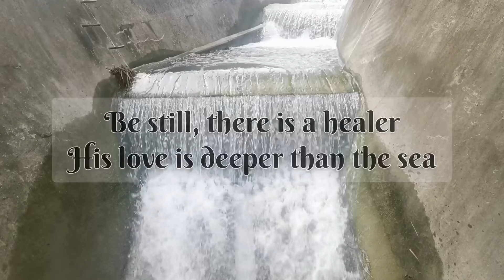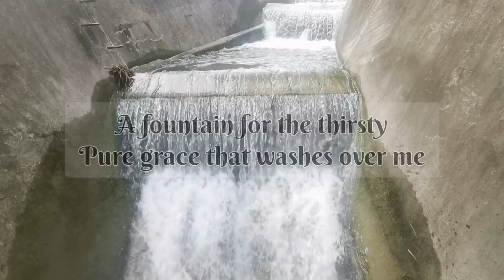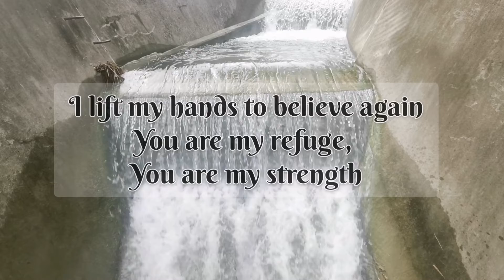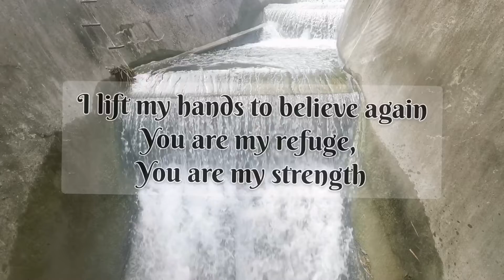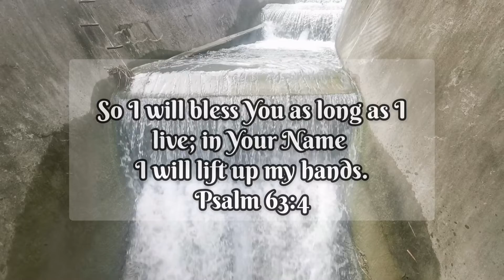I Lift My Hands - Chris Tomlin (with lyrics)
"When we say “I Lift My Hands,” it is a beautiful expression. It’s a human expression, not just Christians. We see people lift their hands about all kinds of things that excite them, like football games. It signals victory and it is natural to lift our hands. Or it’s a time of surrender. This song is about lifting up our hands in surrender to God and reaching out to God for help.

That’s why the song includes the lyrics “let faith arise.” The lyrics “let faith arise in me” are okay to admit. People can relate to that message. You may see someone on stage and think I wish I could walk with God like that. Nobody has a red phone to God. We’re all in the same place. We all struggle while we walk on this earth. It’s just this picture of someone reaching out to God and saying, Lord, I’m just remembering Your faithfulness and I just need You now in my life. I’ve seen Your faithfulness through the years of my life and I’m calling out again, I lift my hands to believe again.
- Chris Tomlin
Songwriters: Chris Tomlin / Louie Giglio / Matt Maher
(summary based on my research)

(background video taken at
Pat Sin Leng Nature Trail at Tai Po Hong Kong)